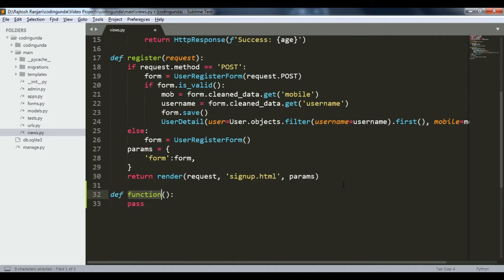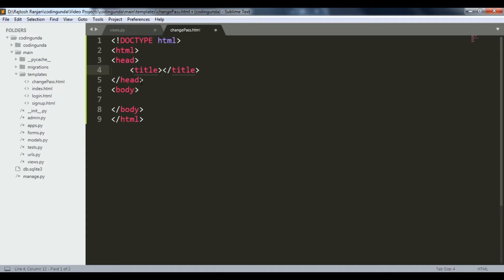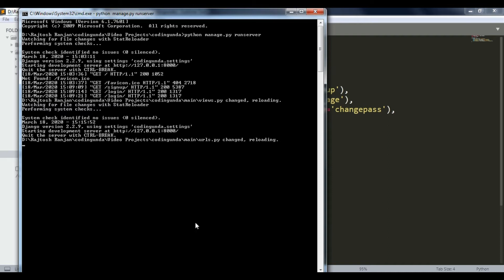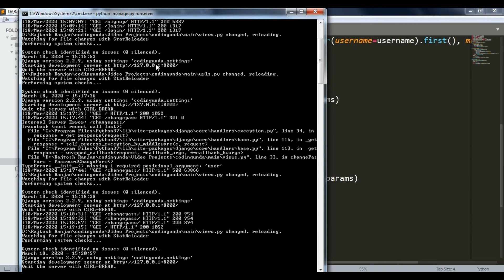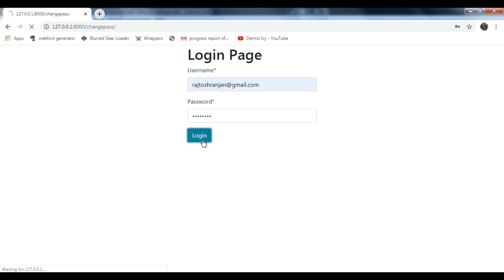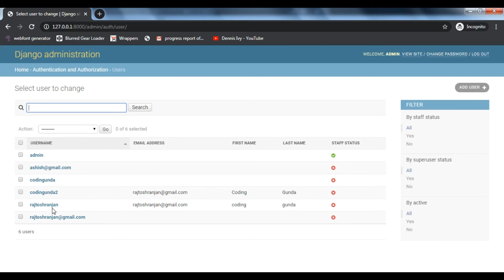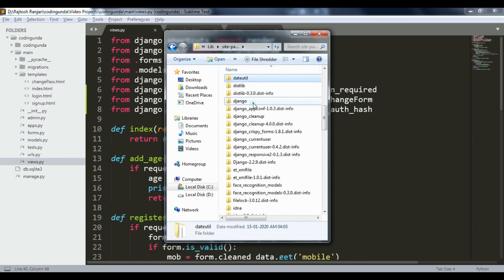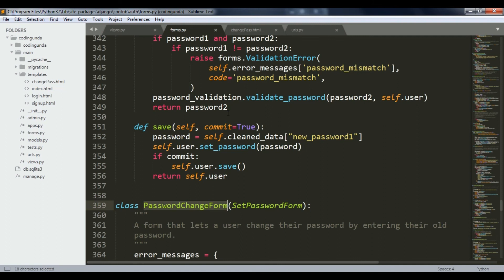Setting up the password change functionality in django in hindi | Implementing login required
in this video i have discussed, how to  Setting up the password change functionality in django and Implementing login required in project.